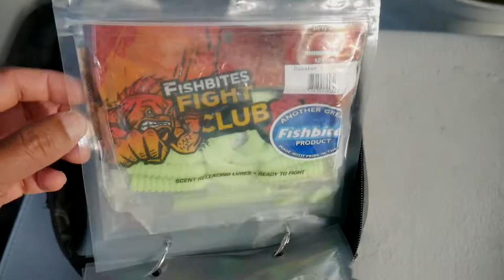Fishbites Fight Club Dirty Boxer